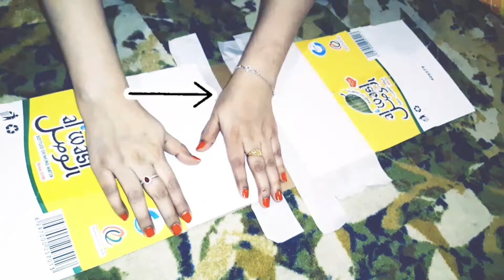how make simple cardboard box / Diy craft ideas. and simple cardboard box decoration ideas..